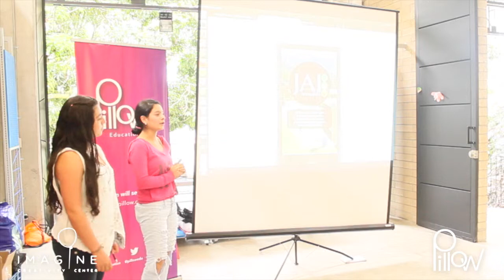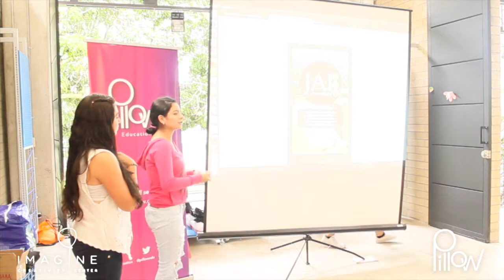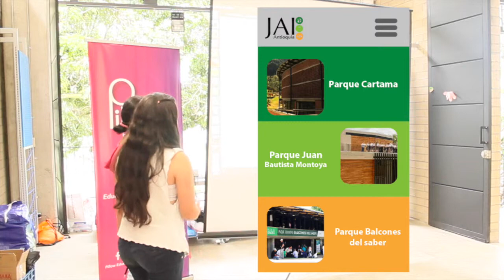Presentación proyecto "JAI Antioquia", Campamento de Innovación Imagine Antioquia 2014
Este campamento reunió 44 jóvenes de distintos municipios del departamento antioqueño para sumergirlos durante cuatro días en una experiencia de trabajo en equipo, creatividad, innovación y emprendimiento. El objetivo final fue proponer soluciones tecnológicas enfocadas al mundo de las aplicaciones móviles, que resolvieran problemas o aprovecharán oportunidades de sus respectivos municipios.
Como resultado final, se produjeron 8 representaciones (mockups) de aplicaciones y una influencia positiva en la percepción de oportunidades para su futuro, que muy seguramente cambiará sus vidas.

Puedes ingresar a los mockups virtuales desarrollados en el campamento ingresando a la siguiente página: